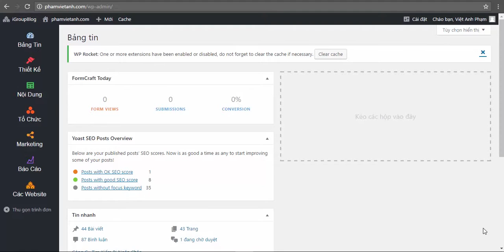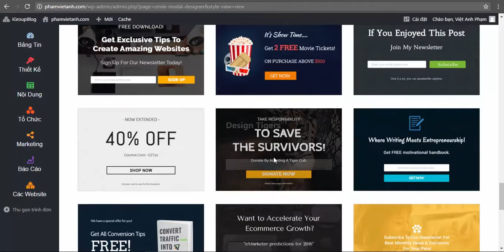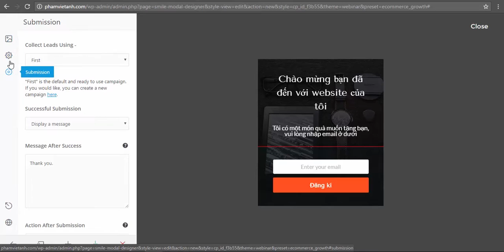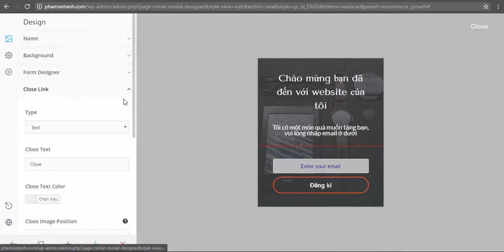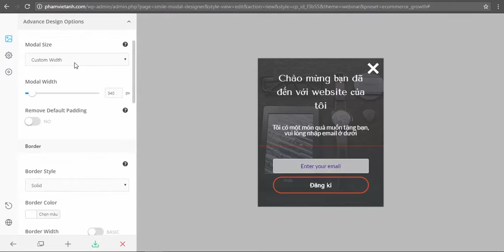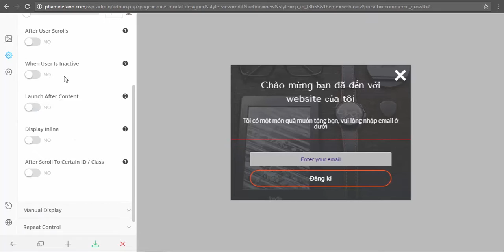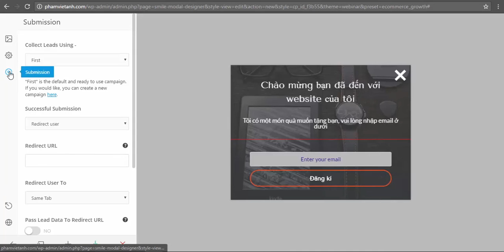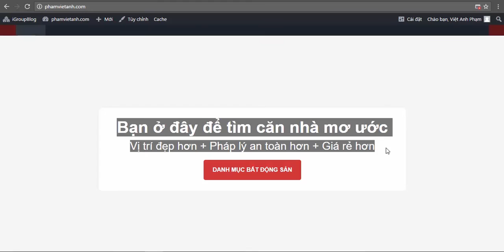Hướng dẫn tạo Pop-up cho website trên hệ thống iGroup Blog